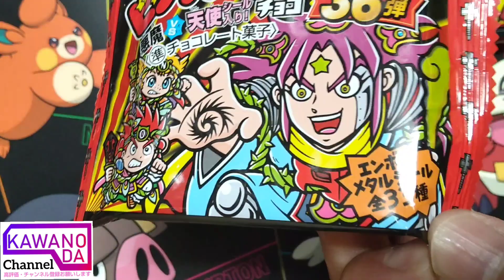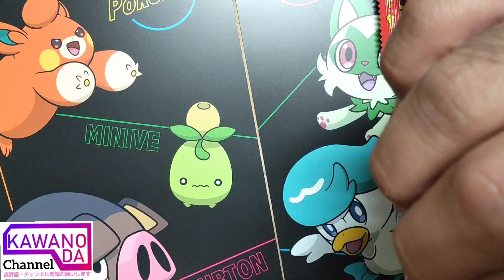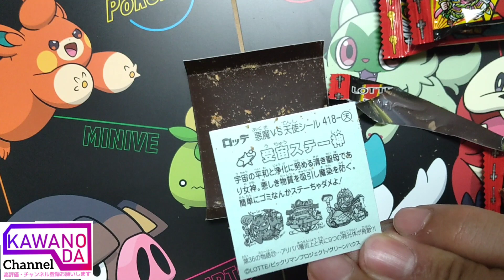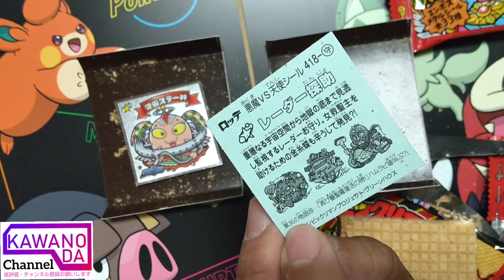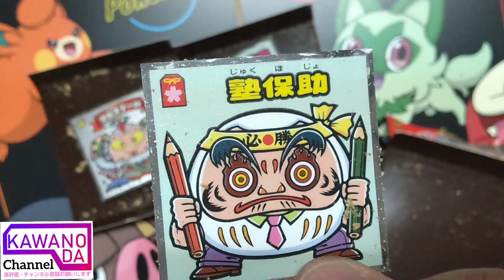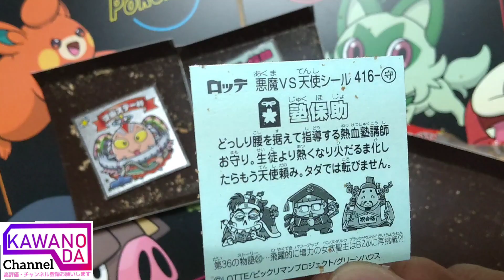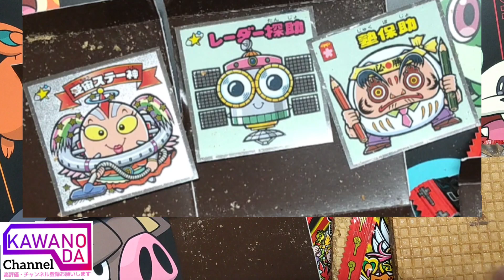ビックリマン36弾シール開封①！